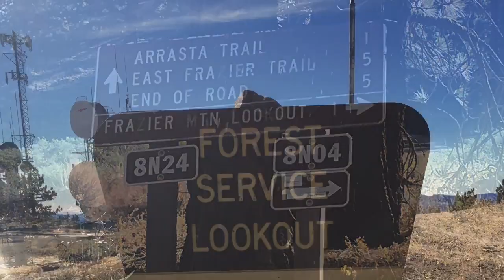Hike to Frazier Mountain Lookout in Frazier Park, California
Click to become a member of the Facebook group